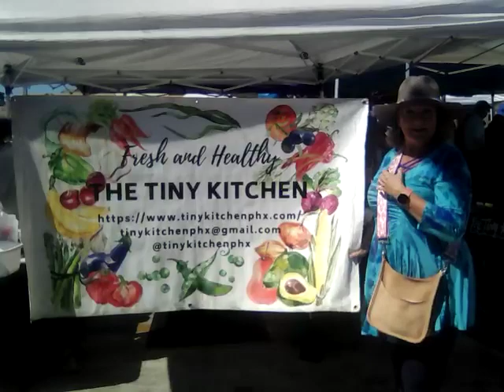The Tiny Kitchen Gumbo